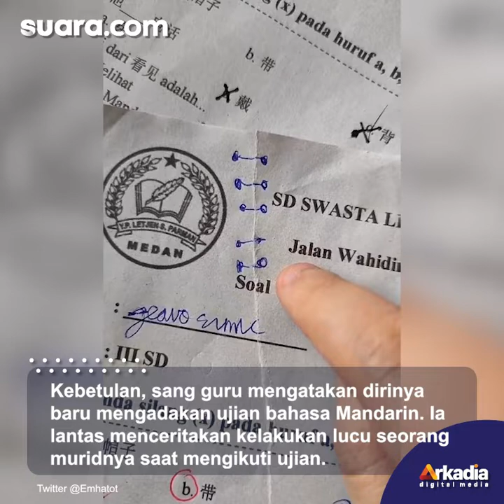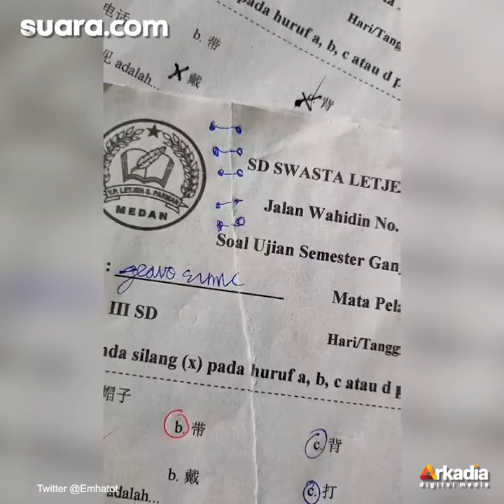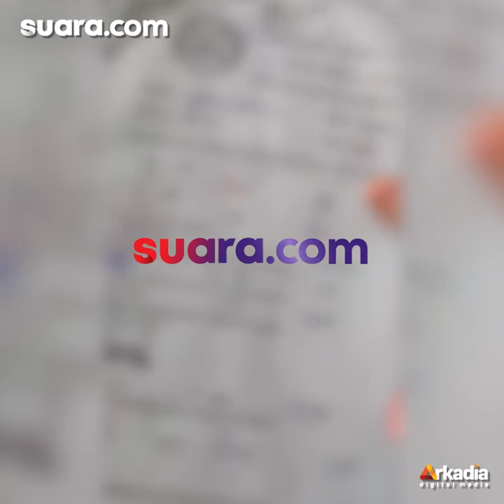Viral Guru SD 'Gemes' Dengan Muridnya yang Sobek Kertas Ujian, Gegara Gambar Ini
Seorang guru sekolah dasar atau SD baru-baru ini dibuat gemas dengan kelakukan salah satu muridnya yang masih kecil. Hal ini disebabkan karena kertas ujian muridnya itu sobek.

Momen tersebut dibagikan oleh akun TikTok @hiwenneh. Hingga berita ini dipublikasikan, video sedikitnya telah disaksikan 2,5 juta kali dan mendapatkan 230 ribu tanda suka.

"Wkwkwk gemes banget gak sih?" tanya guru ini sebagai keterangan TikTok seperti dikutip Beritahits.id, Jumat (3/12/2021).